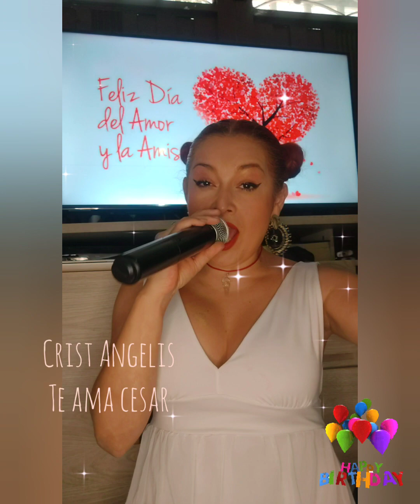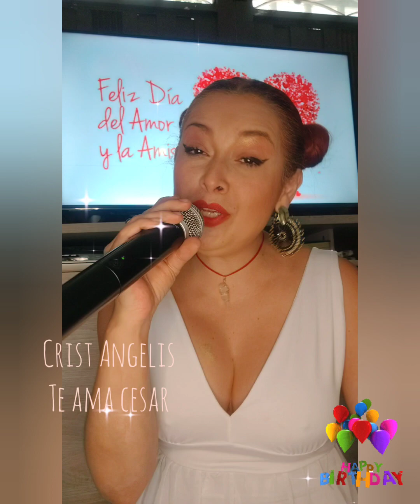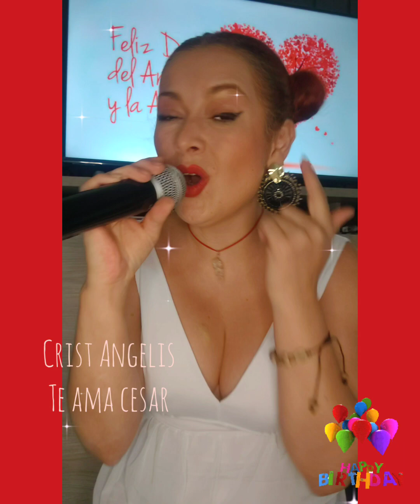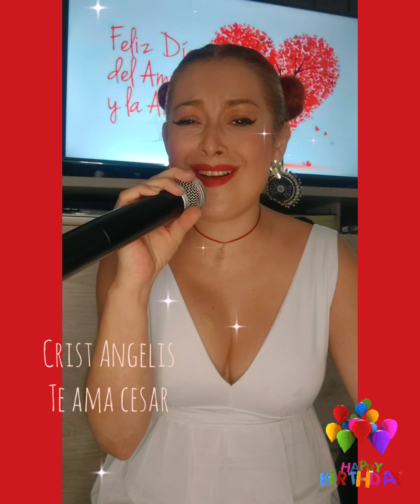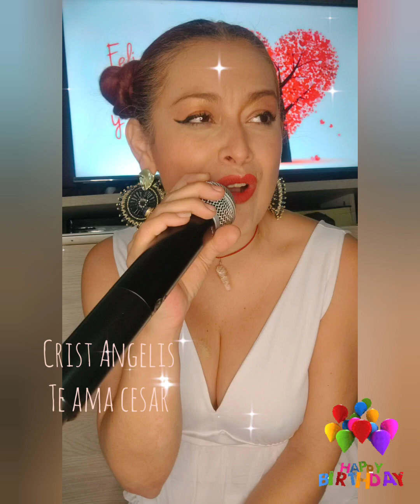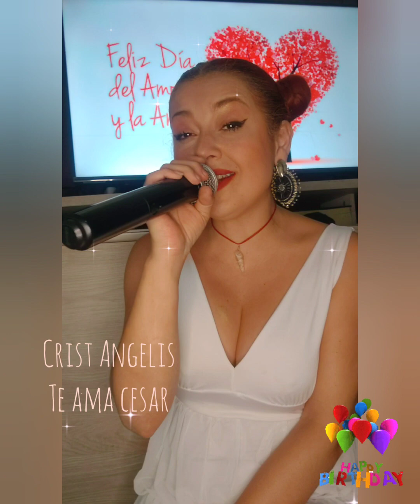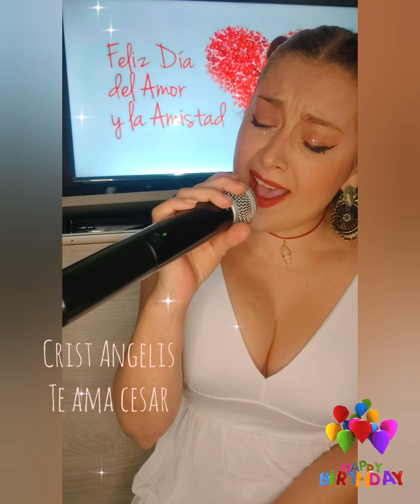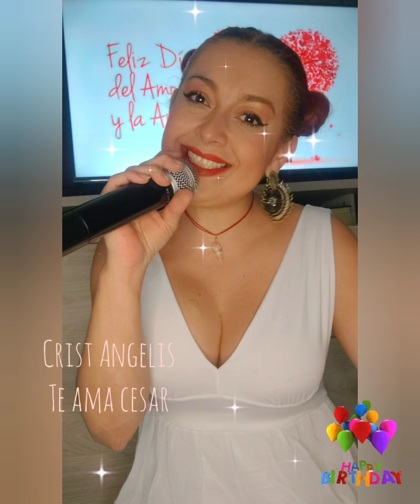Crist Hermosa Feliz Cumpleaños, te amo César 🎈